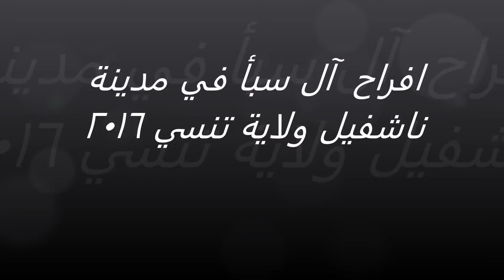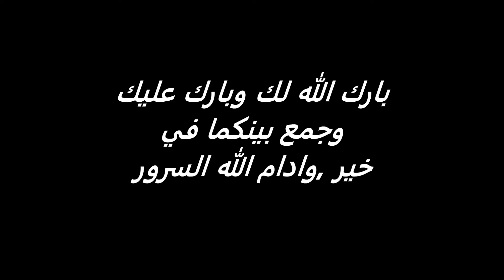افراح آل سبأ في مدينة ناشفيل ولاية تنسي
افراح  آل سبأ في مدينة ناشفيل ولاية تنسي ٢٠١٦
حفلة زفاف عمران عدنان محسن سبأ، وقد حضر الحفل جموع كثيرة من الجاليات اليمنية في جميع الولايات المتحدة الامريكية والجالية اليمنية في كندا ,وكان من ضيوف الشرف نعمان الصهيبي وزير المالية السابق  ورئيس الجالية اليمنية في كندا الاستاد فتح علايه والشيخ ياسين العبادي ,وجمع غفير من الجالية اليمنية في مدينة ناشفيل
قام التسجيل تحرير الفيديو علي صالح الطيب
المدير التفيدي لمركز تنسي الاسلامي بمدينة ناشفيل